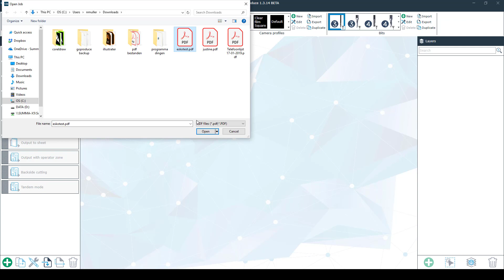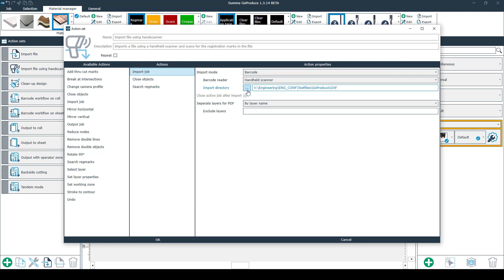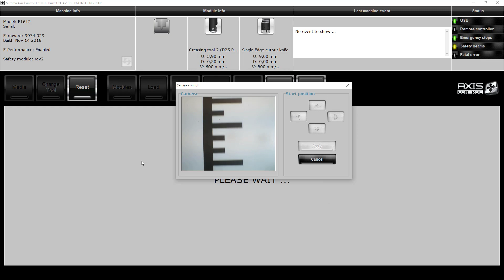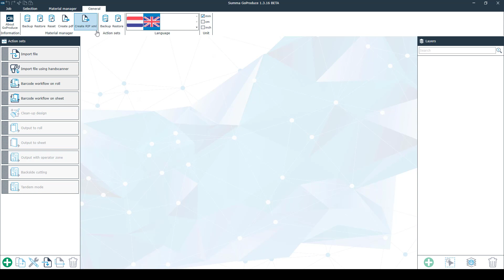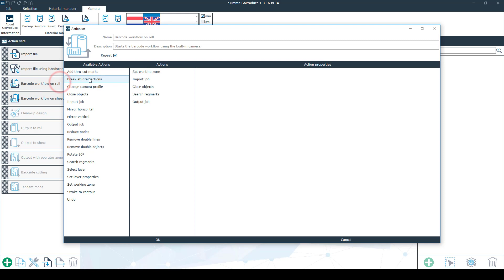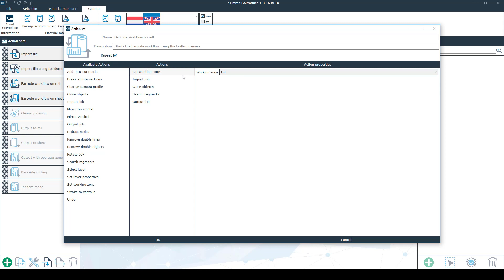Summa GoProduce Tutorial / 3. Import a file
These software tutorials are created to support the installation and use of Summa GoProduce, which is working with the Summa F Series flatbed cutting systems.

Already F Series user? Discover GoProduce with a free 30-day trial
You will arrive on our page with Flatbed Downloads. Go to the Software section and download ‘Summa GoProduce’.

GoProduce is developed for the operator of the F Series, handling jobs in a most straightforward and easy way. In addition to the abundance of important new functionalities, the software has a modern interface with improved navigation to help users find and operate the functions they want to use as quickly and intuitively as possible. GoProduce is part of the Summa GoSuite software platform.

Discover the Summa GoSuite software platform
The Summa GoSuite software platform has been developed to enable users to make the most of their print and cut workflow. With the Summa software, operators, designers and business owners, can easily process and analyse complex and high volume jobs with great flexibility. The GoSuite platform is prepared for the future. It takes usability and flexibility to a whole new level thanks to a whole range of included advanced features.